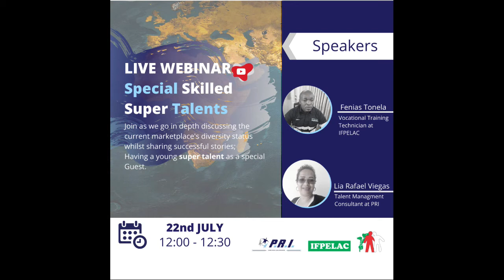Special skilled super talents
The webinar aims to take a step further into gathered research and evaluate how to help the development of our special talent people in workplace.